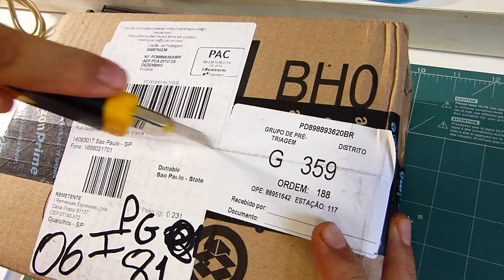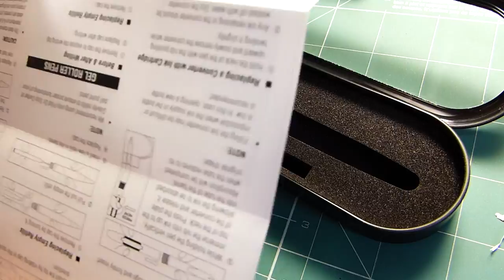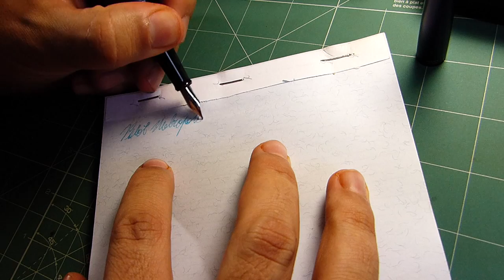Minha Pilot Metropolitan chegou! - Herói de Papel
Marcelo filma o desempacotamento da sua recém-chegada Pilot Metropolitan.

Você pode comprar essa mesma caneta (ou com outros padrões e cores) na Amazon

Nossa música-tema foi criada por Ian "Haiku" Herzog e licenciada através de audiojungle.net